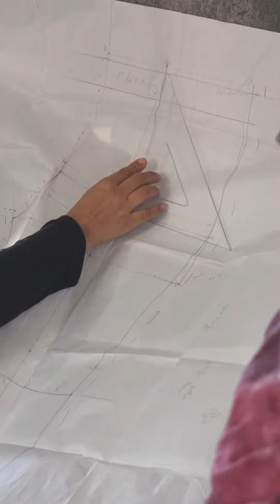Outreach/Discipleship project.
Kike and Paola are our main contact with Pastor Jaime and Iglesia Bautista Antioquía. They have a new outreach/discipleship project. Sister Delia has been taking sewing lessons and now she is teaching a few ladies from church. They are excited about it, since this could represent being able to alter their families' clothes and/or also a souce of income, all of that while they also hear the Good News of Christ! Pray for Sister Delia and these ladies so they grow in their faith and also so many more Know God and Advance Missions!